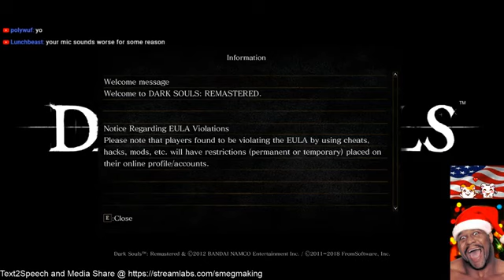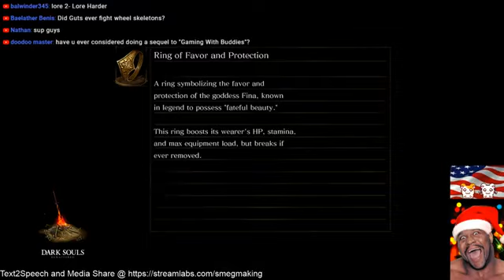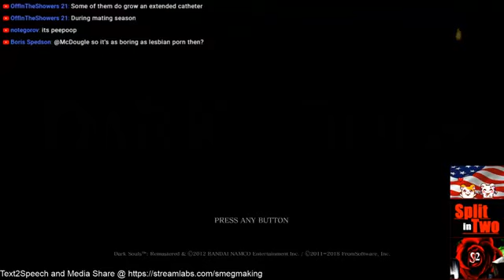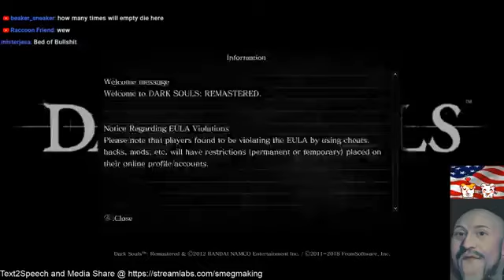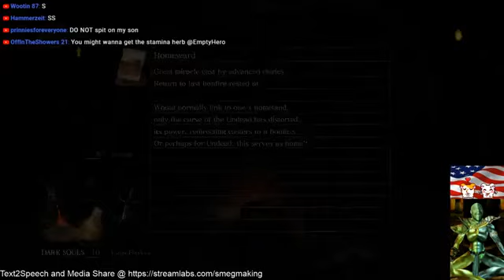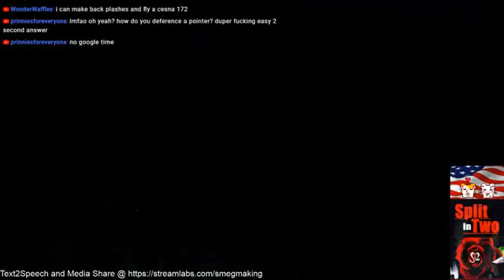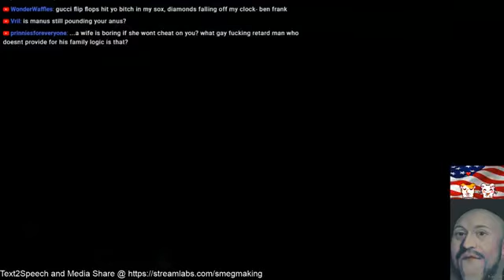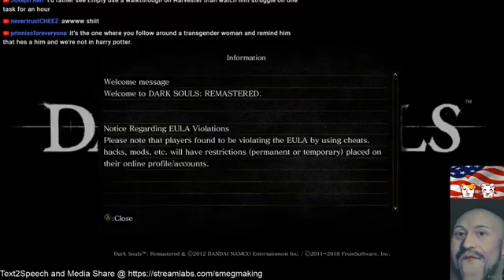Dark Souls REMASTERED Stream for IS IT OVER YET part 3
Mirror of DarkSydeEmpty / SmegSydePhil stream